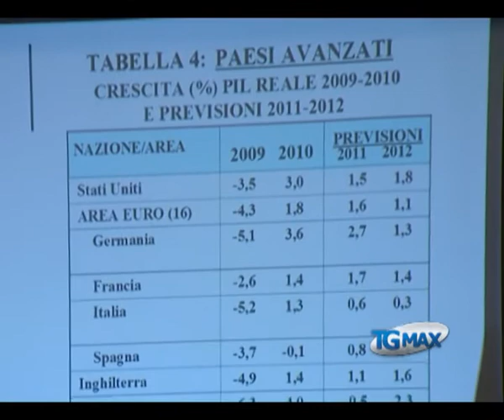Governo: Dominick Salvatore, Monti è persona valida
Lanciano, servizio TGMAX del 14 novembre 2011. Governo: Dominick Salvatore, economista di fama internazionale di origini abruzzesi, parla al TGMAX di Mario Monti. "È una persona valida, ma non sarà facile che riesca".